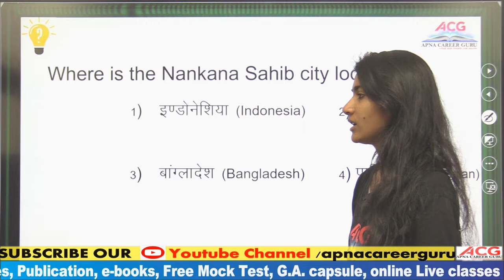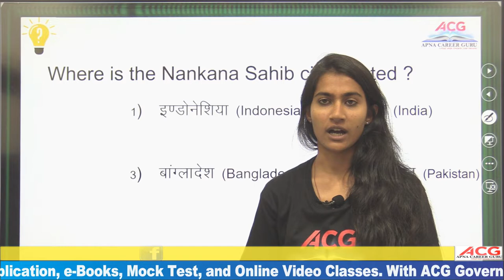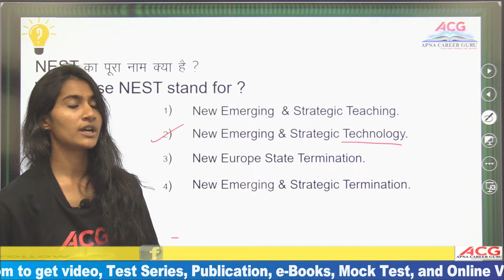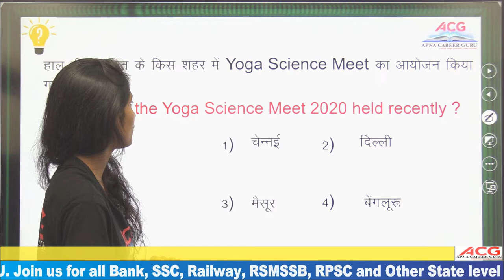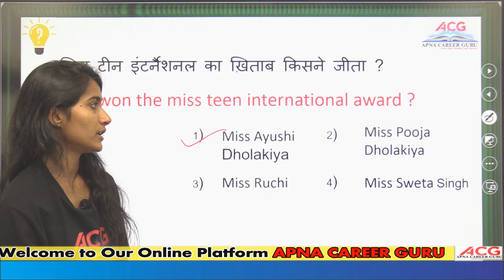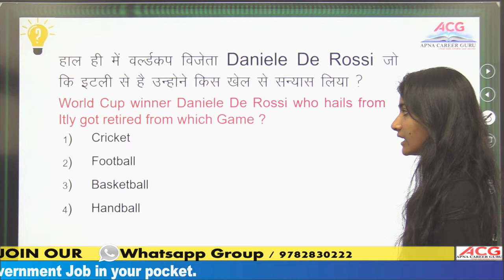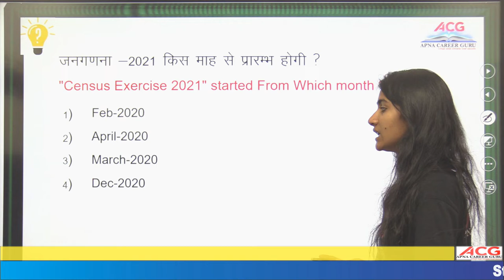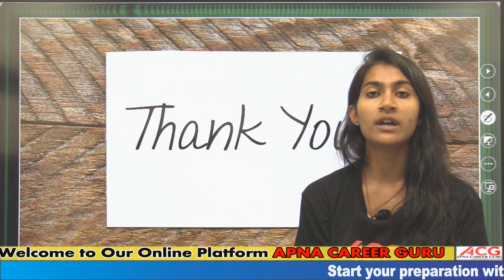Weekly Current Affairs | UPSC,SSC,RBI,SBI,IBPS,Railway,NVS, Police by Apna Career Guru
Important Link :-

सादर वन्दे , जयहिन्द, वन्दे मातरम साथियों
आप सभी का बहुत-बहुत धन्यवाद हमारे ग्रुप का जुड़ने के लिए

इस ग्रुप में आप सभी को प्रत्येक विषय के Syllabus के अनुसार सारे Video Contents मिलेंगे सिर्फ Registration Fees देय होगी ।

आज के दौर में Online Classes जरुरी क्यों ?
1. Online Classes मे  पुरा 1 Hour study related Discussion होता है जो कि Offline मे नहीं होता ।
2. Offline Classes मे फीस कम से कम 7000 से 10000 देनी पड़ती है। यहाँ ना के बराबर फीस देकर पढ़ सकते है।
3. Online Coaching के कारण गरीब बच्चों को शहर नही आना पड़ता । वे घर पर बैठे आराम से पढ़ सकते है।
ACG ही क्यों ?
1. हमारी team में सारे teachers विख्यात विशेषज्ञ है।
2. O Level से highest level तक कि study
3. pdf notes पढ़ने के लिये
4. डाउट solving कक्षाये ।
5. Exams तक हम आपको पढ़ायेंगे ।